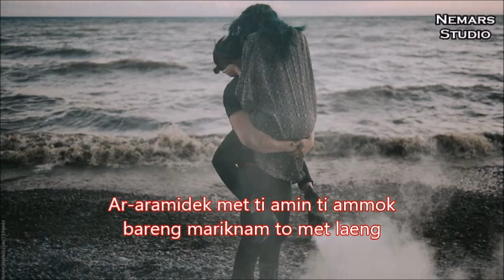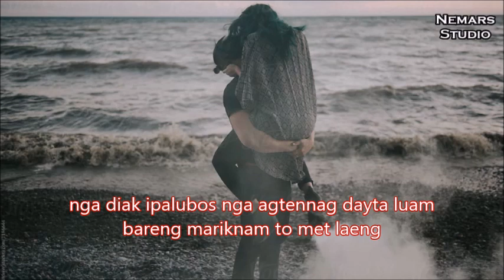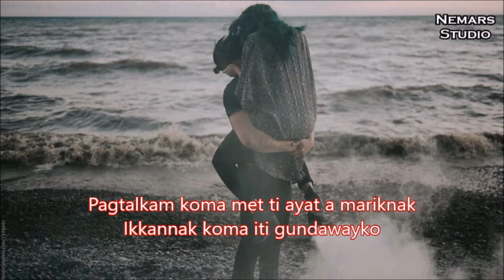Ikkannak Koma Iti Gundawayko - If I Were You Ilocano Version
Written & Sung by: Appleboy Ramos
Produced by: Nemars Studio